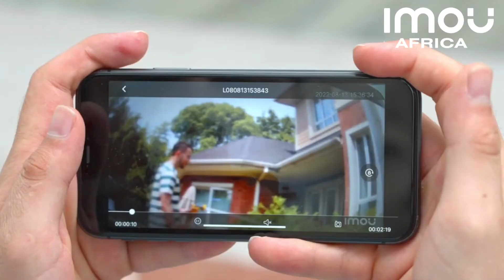Introducing Imou Cell Go: Your Go-to Camera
Perfect Wireless Wi-Fi Battery Operating Security Camera for your home security indoors and outdoors. Explore more in this video…